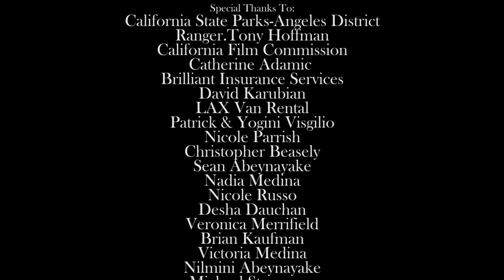Merge (2012)_Abstract Digital Cinema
Equipment:
Cameras: (1) Canon 7D, and for some of the behind the scenes video captured with a Canon T3i
Crane/Jib: ProAm DVC 750
Pan/Tilt: ProAim (Jr.) remote pan/tilt head
Other: WACOM Intuos 5 wireless graphics tablet (* do NOT leave home without one!)
Software: Adobe Lightroom 4.2, Adobe Photoshop and Premiere-Pro (CS6), Adobe Audition (CS6), Singular Software's PluralEyes for Premiere-Pro
Sound: Zoom H4n, MXL (Studio Microphones)
THE TEAM:
Director/Writer: Abbey Abeynayake

Executive Producers:
Jaclynn Bowers
Naghmeh Ghafourian

Producers:
Abbey Abeynayake
Amanda Ramos
Ezekiel Cooley

Original Music By:
The Cinematic Orchestra -- "Arrival of the Birds & Transformation"

Director of Cinematography: Neil Abeynayake

Cinematography (Unit 1) -- Neil Abeynayake

Cinematography (Unit 2) -- Brocton Jobin

Crane/Jib Operator: Ezekiel Cooley

Editor: Abbey Abeynayake
Color Grading/Vfx: Mystique Pacific

Casting: Gypsy Media Studios

1st Unit Assistant Director: Naghmeh Ghafourian

2nd Unit Assistant Director: Amanda Ramos

Sound/ADR: Abstract Digital Cinema

Location Managers:
Alexeyeva Smith
Eziekel Cooley

Drivers:
Saul Gonzalez
Alexeyeva Smith

THE CAST:

Mother Earth: Guadalupe Morales

Child Narration: Amara Visgilio

Young Woman Narration: Lori Sage

Young Man Narration: Nathan Schneekluth

Elderly Man Narration: Joseph Alexander Medina

Extras:
Eduardo Frias
Goldbourn Sebastian
Gregory Brannon
Juan Diego
Rodney Velasquez